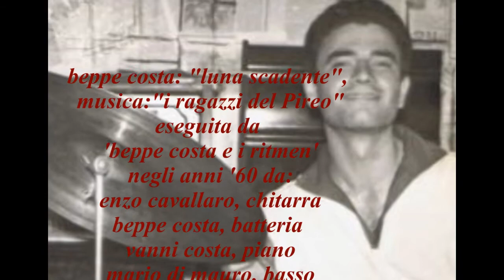beppe costa: "luna scadente", musica eseguita da 'beppe costa e i ritmen' (1961)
beppe costa: "luna scadente",
eseguita da 'beppe costa e i ritmen'
negli anni '60 da:
enzo cavallaro, chitarra
beppe costa, batteria
vanni costa, piano
pippo patanè, chitarra
foto: archivio b.c. e pippo patanè
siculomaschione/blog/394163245